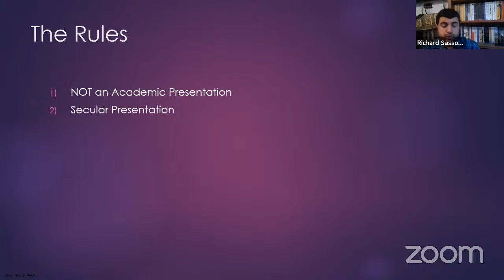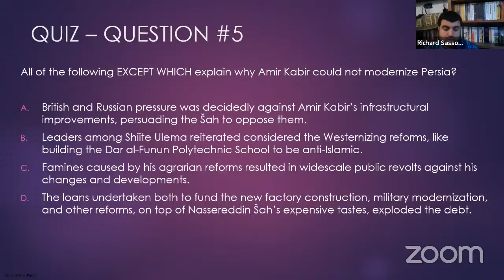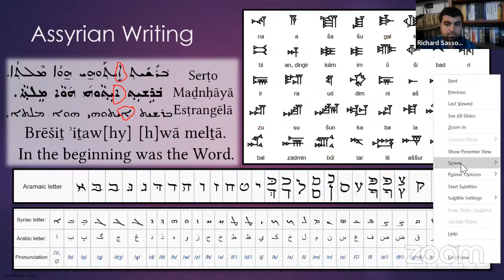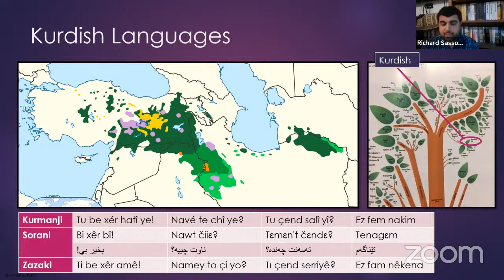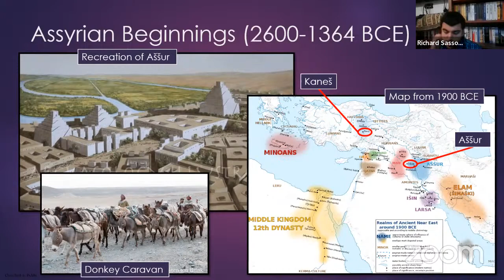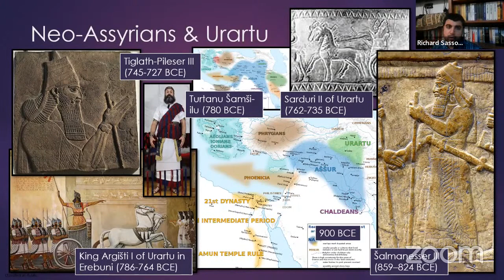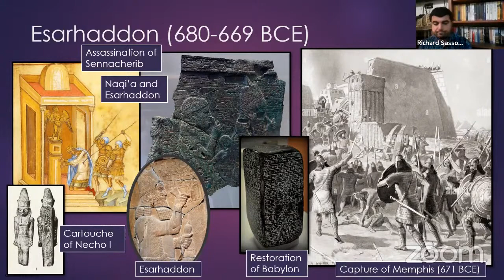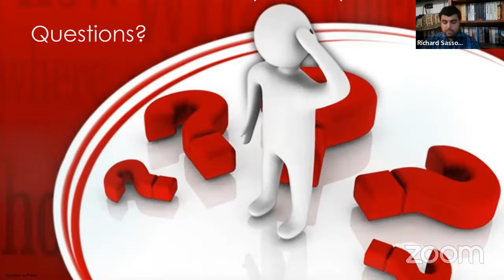Assyrians and Kurds: Ancient Period (MENA 37)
Northern Mesopotamia is home to a number of Non-Arab peoples, but perhaps the two most emblematic are the Assyrians, the Christian ethnoreligious group that claims to originate with the Assyrian Empire, and the Kurds, a mostly-Sunni ethnic group that claims to originate with the Medes. This presentation will discuss these and other smaller ethnoreligious groups that have a long pre-modern history in Northern Mesopotamia. This presentation will cover the history of Ancient Assyria (including Shamshi-Adad I, Sargon II, Sennacherib, and Ashurbanipal) and the Median Empire (Deoices and Cyaxares) up to the 6th Century BCE and subsequent history will follow next week.

Please see the following link for the full Middle Eastern and North African History Series playlist

Contents:
0:00:00 Introduction
Quiz
0:10:59 Review

1:40:52 Final Remarks